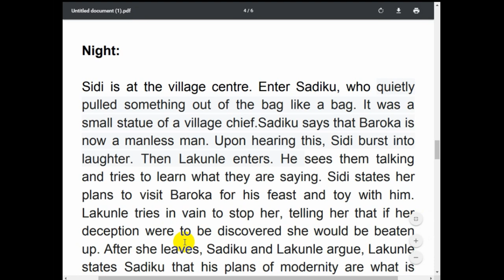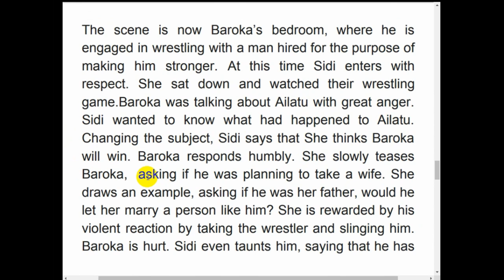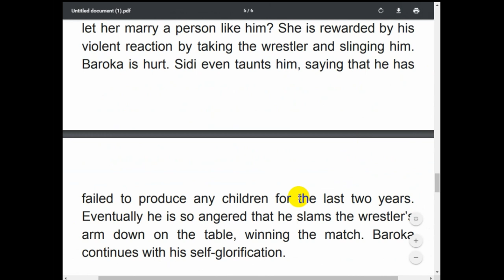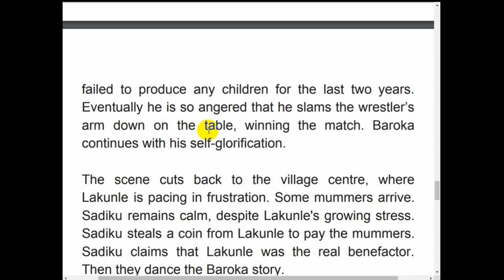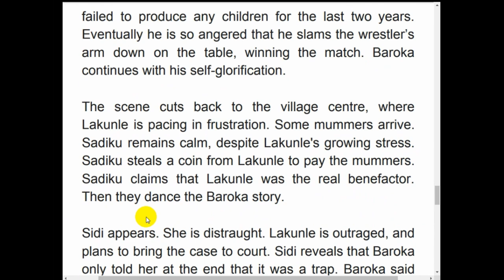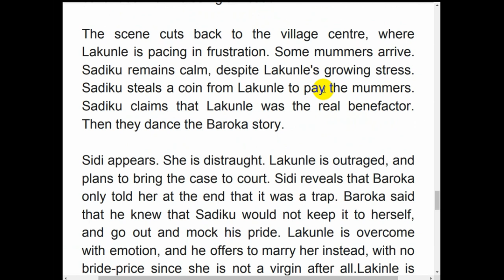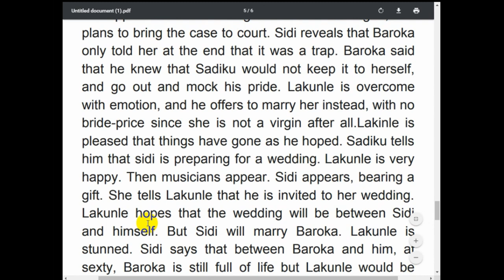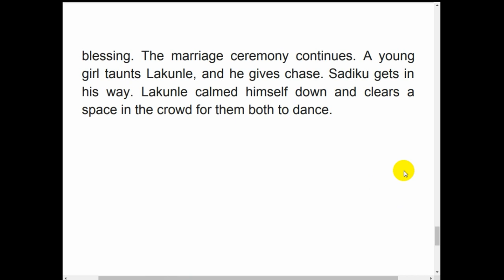#2(Drama)The Lion and the Jewel Summary | Wole Soyinka | English Literature--2nd year | Last part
(Drama)The Lion and the Jewel Summary | Wole Soyinka | English Literature--2nd year | Introduction to Drama | Last part. This is a short summary of the Drama The Lion and the Jewel. Bangla Tutorial.

Themes of the play:

The Lion and the Jewel, written in London, was one of the first of Soyinka's plays to be performed in Africa. It was performed at the Ibadan Arts Theater in 1959, where it was well received. The Lion and the Jewel was the first major play to draw on traditional Yoruba poetry, music, and dance to tell a Nigerian story in English. The play enabled Nigerian drama to become part of World Theater. The play contains a lot of meanings and themes:

যেকোনো সাহিত্য পড়তে হলে সেগুলোকে নিজের জীবনের সাথে  মিলিয়ে পড়া উচিত। কবি যা ফুটিয়ে তুলেছেন সেদিকে খেয়াল রাখতে হবে। আর সাহিত্যের একটা মজার বিষয় হচ্ছে প্রত্যেকে নিজের মত করে চিন্তা করতে পারে। বিভিন্ন মানুষ বিভিন্নভাবে ব্যাখ্যা করতে পারে।

English Learning এর সাথে শিখা কখনো থামিও না। যেখানে তুমি পাবে ভিডিও টিউটোরিয়াল। যা শিখে তুমি নিজের মননশীলতা, সাহিত্যবোধ, নিজের দক্ষতা উন্নত করতে পারবে।